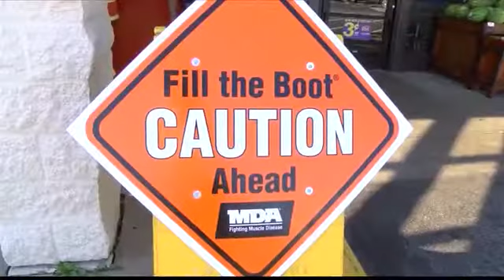Fill the Boot Campaign 2016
Bloomington Firefighter Clayton Matteson and MDA's Jenna Warner talk to Meteorologist Lauren Rainson about the upcoming "Fill the Boot" Campaign. This event raises money for the Muscular Dystrophy Association (MDA). Interview on Good Day Central Illinois 05/18/16